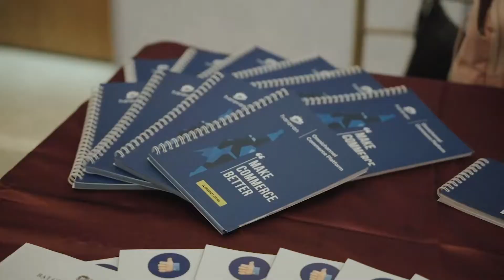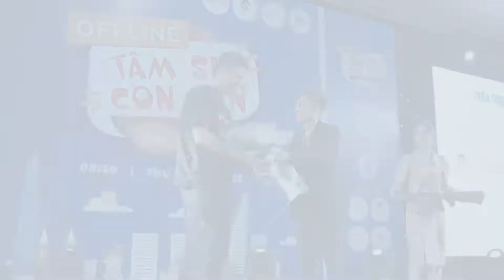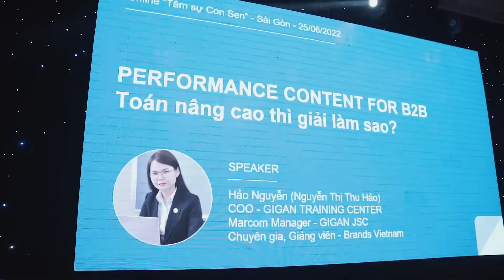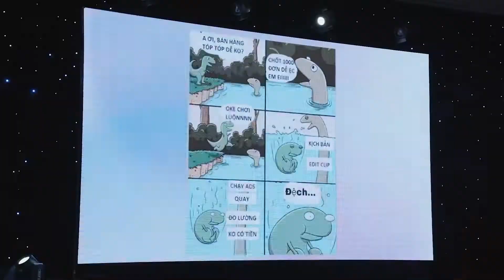Video Recap - Tâm sự Con Sen Group - Hảo Nguyễn Gigan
☎️ Coppyright / Hảo Nguyễn Gigan
📖Client / Tâm sự Con Sen Group
🔖Project / offline event

© Bản quyền thuộc về Hảo Nguyễn Gigan
© Copyright by Hảo Nguyễn Gigan ☞ Do not Reup